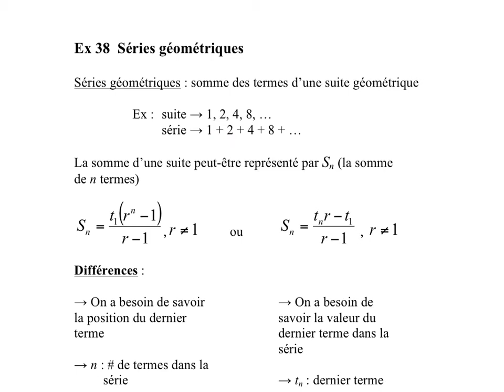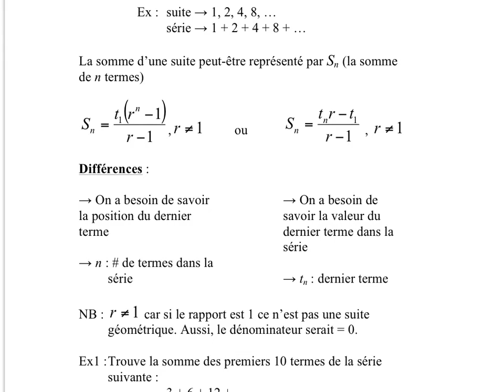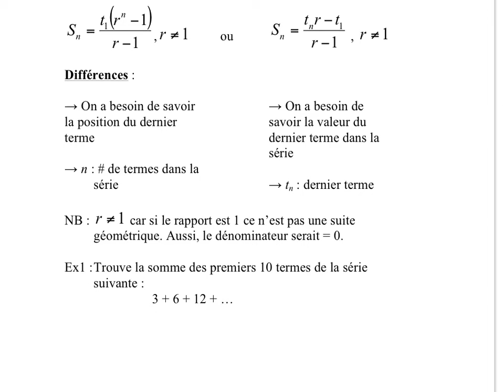PC30S - Ex38 - Les séries géométriques